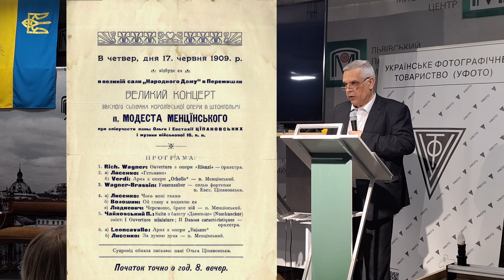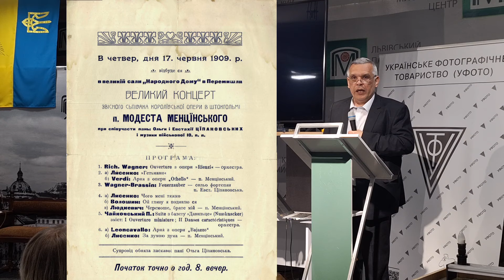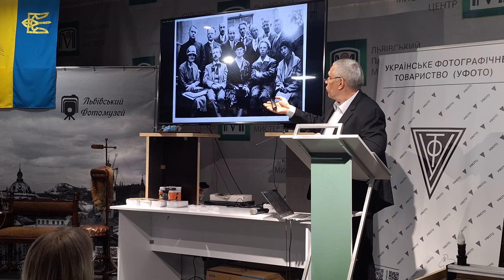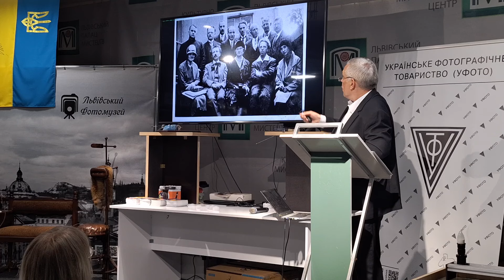Ольга Ціпановська і Станіслав Людкевич Лекція Якима Горака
14 травня 2024 року у Львівському палаці мистецтв (вул. Коперника, 17) відбулася лекція Якима Горака «Жінка виїмкових спосібностей та прикмет духа й характеру»:  Ольга Ціпановська і Станіслав Людкевич».

Подія організована у співпраці Українського Фотографічного Товариства (УФОТО), Львівського Фотомузею та Львівського палацу Мистецтв.

У лекції кандидата мистецтвознавства, доцента, старшого наукового співробітника Меморіального музею Станіслава Людкевича у Львові, доцента Львівської національної музичної академії ім. М. Лисенка Якима Горака висвітлюється життєва доля і творча діяльність Ольги Кипріянівни Ціпановської (1861 – 1941) – однієї з перших професійних українських піаністок у Галичині, хорового диригента, музично-громадської діячки Перемишльщини, сподвижниці жіночого руху, учасниці самаритянської служби для українських полонених і ранених.

У перебігу характеристики життєтворчості діячки різні грані її спілкування з композитором Станіславом Людкевичем: як концертуючої піаністки (в т.ч. виконавиці творів С. Людкевича)